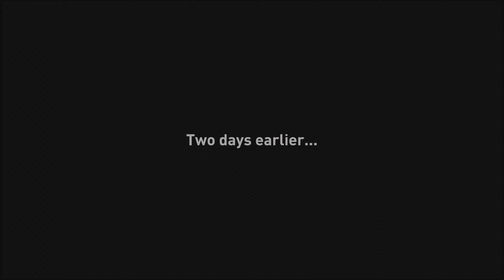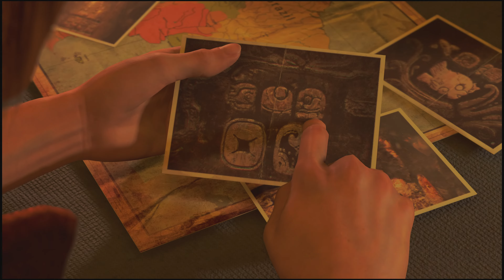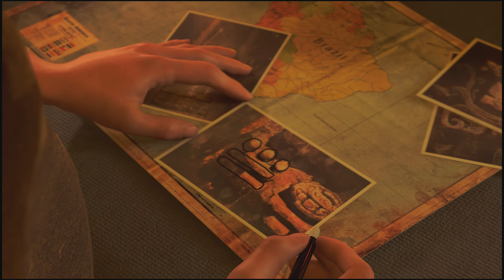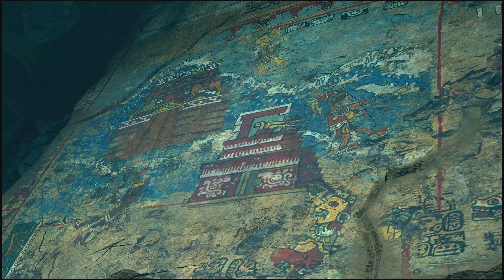Shadow of the Tomb Raider | PS5 Gameplay | Part 1- Intro | 4K HDR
This is the first part of Shadow of the Tomb Raider on PS5.
Definitive Edition
PS5 Gameplay
Part 1
Intro
4K HDR